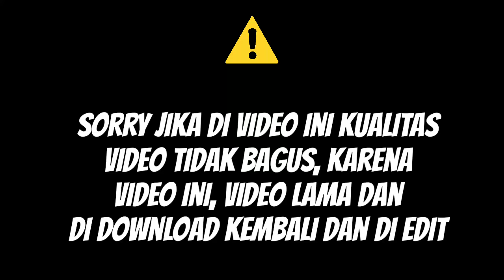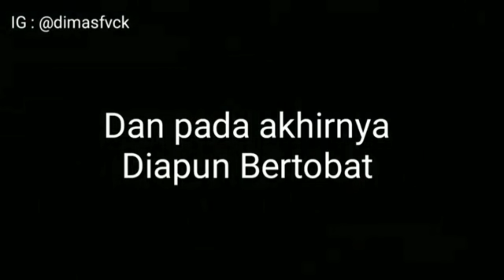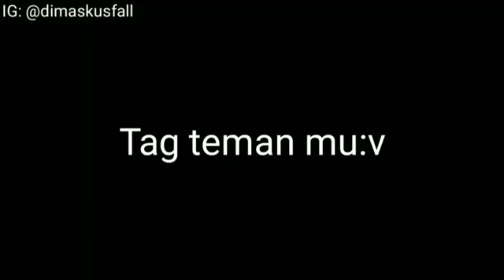Goyang 5 Jari || KOMPILASI VIDEO INSTAGRAM DIMASKUSFALL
Hanya untuk 18tahun ke atas ya wkakkwkwk bercanda😂

HALLO GUYS!! Ini cuma untuk hiburan jika ada kesalahan mohon dimaafkan🙏
Kalo mau Lebih banyak liat video gua di Instagram gua ya, banyak vidgram vidgram hehe
Oke thanks semuanya yang udah dukung channel ini🙏